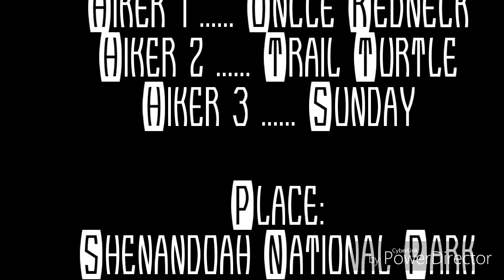Day trip to Shenandoah National Park. Tried 2 new trails Pocosin Trail and Millers Head Trail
Got a little glimpse of the past and a hawk's view from a platform